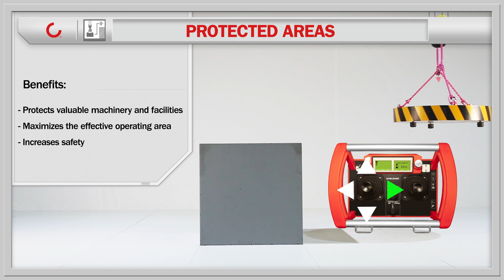Konecranes Smart Features - Protected Areas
With the Working Limits feature from Konecranes, you can set up temporary limits to help avoid collisions with walkways, loading stations or mechanical structures. These limits can be bypassed as needed by the crane operator with the simple turn of a dial on the handheld controller. In contrast, Protected Areas set up permanent “no-go” zones to block the crane’s movements in certain areas in certain areas of the plant that cannot be bypassed by the crane operator.

MORE ABOUT KONECRANES